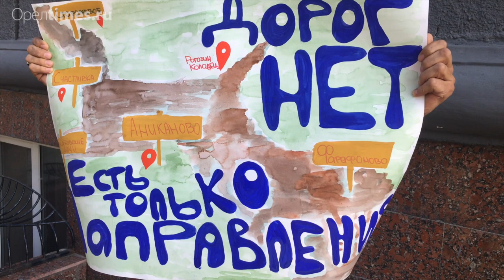Жители Мценского района семь лет живут без дороги